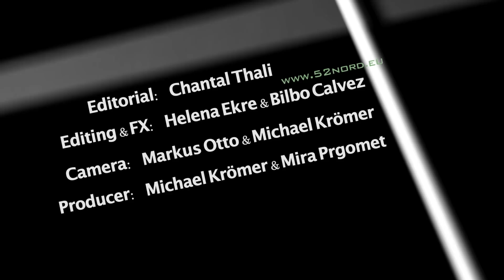Der Komponist Éric Serra findet Computer richtig gut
Éric Serra, 52, ist ein weltbekannter Musiker und Komponist, auch wenn man seinen Namen nicht direkt in den Charts findet. Aber seine Filmmusiken kennt jeder Kinogänger: Noch mehr als seinen düsteren, technoiden und deshalb umstrittenen Bond-Soundtrack zu „Golden Eye" kennt man seine kongenialen Soundtracks für Luc Bessons Filme. Insbesondere „Im Rausch der Tiefe" (1988), „Nikita" (1990), „Léon -- Der Profi" (1994) und „Johanna von Orleans" (1999) dürften den Fans dieses Regisseurs vertraut sein.

Im Rahmen des letzten Forum d'Avignon äußert sich Éric Serra zu der Art und Weise, wie ihn der in den späten Achtzigern aufkommende Computer in seiner Arbeit voran gebracht hat und wie das Internet seit den Neunzigern sein Leben und das vieler seiner Künstlerkollegen verändert hat.